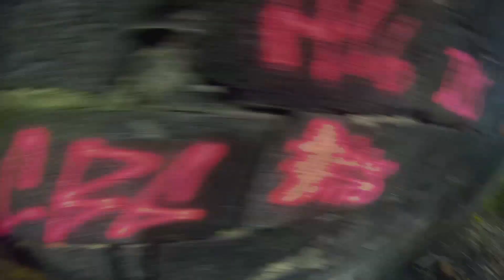Trénink 1. 7. 2017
Malý sestřih tréninku.